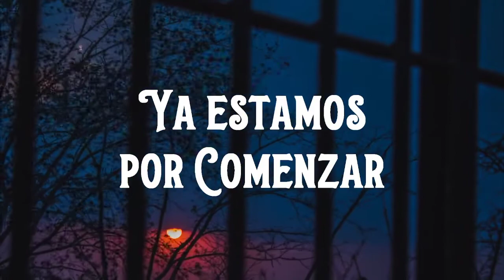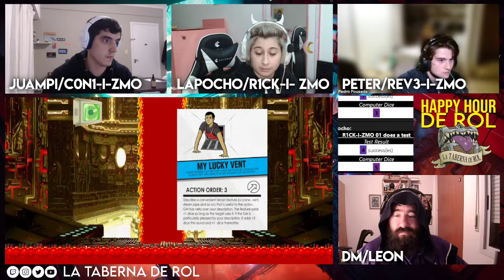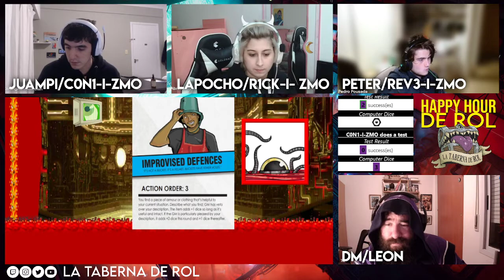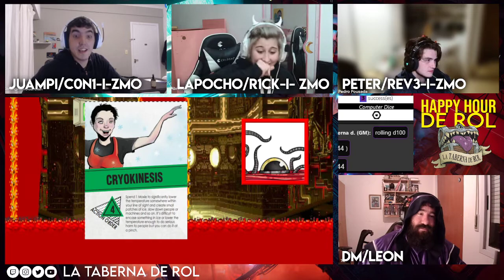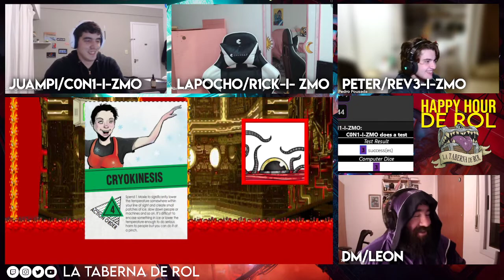JUGAMOS Paranoia 👁️ DISTOPIA en nuestro ESPECIAL Happy Hour de Oneshots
CON1-I-ZMO, R1CK-I-ZMO y REV3-I-ZMO despiertan en un tanque que se abre y los deja desamparados en un mundo patas para arriba donde al parecer tienen la urgencia de limpiar una habitación inundada de postre rojo pero la computadora no parece estar siendo de mucha ayu... DIGO, LA COMPUTADORA ES TU AMIGA!

❤️Sin Juampi, La Pocho y Peter este INCREÍBLE oneshot no hubiera sido posible, gracias por coparse y hacernos disfrutar Complejo Alpha, que se repita!!❤️
Encontrá más de Tomate 20 acá:

Outro con música de Max Kruspe!
►Pre-Intro: Buckeye Bonzai - Vans in Japan
►Interludio: Caipirinha in Hawaii - Carmen María and Edu Espinal